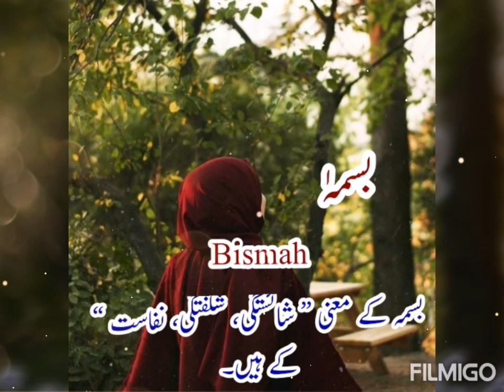Different beautiful Muslim Girls Name with Meanings | Muslim girls name with meaning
Different beautiful Muslim Girls Name with Meanings | Muslim baby girl name

beautiful name in urdu
Famous muslim baby girls names with meaning 2022